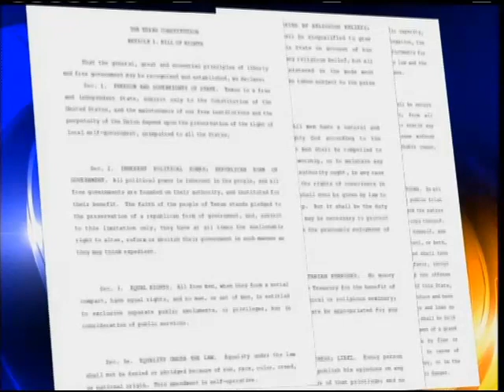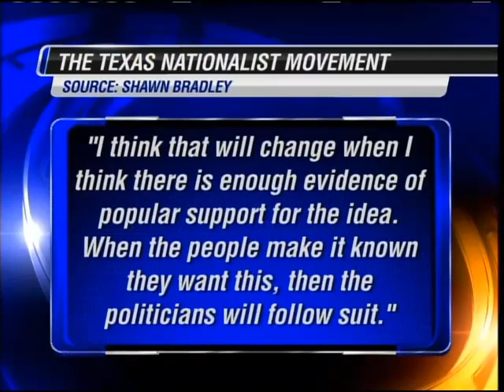TNM CC Shawn Bradley on KLTV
Texas Nationalist Movement County Coordinator Shawn Bradley gives an interview to KLTV in Tyler about the efforts to secure a referendum on Texas independence.